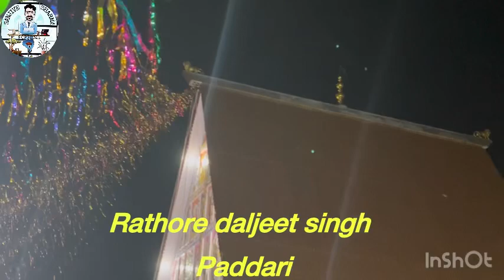Famous bhajan Smrats of j&k in one Frame @liveJagran machailyatra2024 🚩🚩🙏🥰🥰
Famous bhajan Smrats of j&k in one Frame @liveJagran machailyatra2024 🚩🚩🙏🥰🥰@Vloggingwithsanjive

Your query
Jammu &kashmir famous bhajan singers
Kumar Ravi bhajan
Komal sharma bhajans
Chaman lehri bhajans
Rajuvijaypuria bhajans
Naveen punjabi bhajans
Daljeet singh Rathore bhajans
Bhajan singer

You can also follow us on other social media platforms like